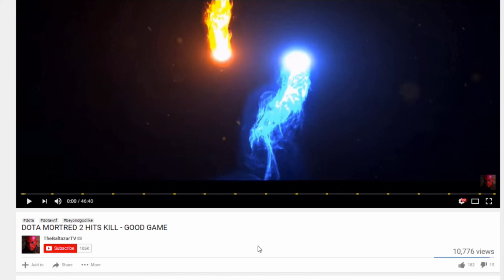DOTA VOID vs. JUGGERNAUT (BEYOND GODLIKE) ULTRA KILL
CPU : INTEL Core i7-8700K 3.70GHz
RAM : Kingstone 16GB DDR4/2400MHz
GPU: AMD Radeon R9 280x 3GB DDR5
Motherboard: Asus PRIME Z370-P
Keyboard: Corsair K70
Mouse: SteelSeries Rival 600
Mouse Pad: Corsair MM300